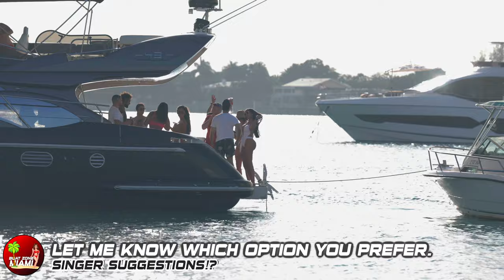HAULOVER Boat RAMP - SANDBAR LIFE | BOAT ZONE MIAMI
Explore Miami with us and make a list of all premier sandbars/islands parties for the perfect pick. Get to know the best parties in Miami! The best way to spend the day in Miami is to hop on a boat for a fun ride! Party like a local with your toes in the sand!